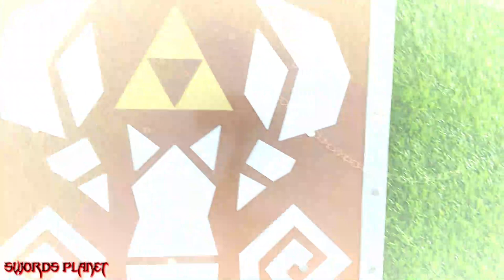Phantom Hourglass Shield | Zelda Weapons | Swords Planet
The Legend of Zelda: Phantom Hourglass was the fourteenth main installment of the great Legend of Zelda. This shield was obtained from Niko, the lowest-ranking crew member after completing 10 stamp collection in Spirit Tracks that was the fifteenth main installment in The Legend of Zelda series. This great hourglass shield has an overall width of about 18 inches belonged to the Hero of Winds, Niko’s old friend, and is similar to a wooden shield used by Link in Phantom Hourglass. This shield has a great crab-like design carved on it that is white in color. The shield possesses the amazing yellow Triforce (ultimate power), giving it an immensely classy look. On the backside, this shield yields firm strap and holder for strong grip along a superb silver chain projecting a great look.